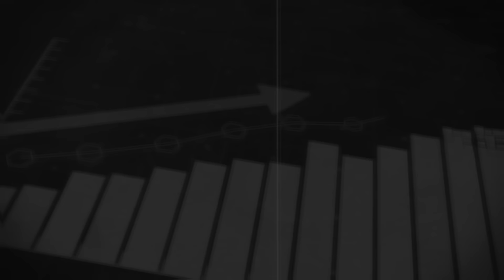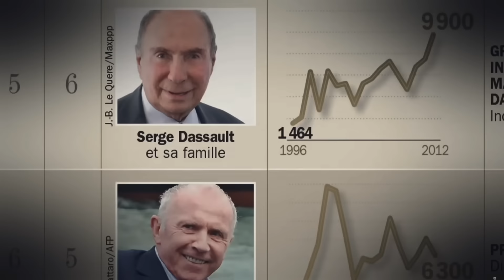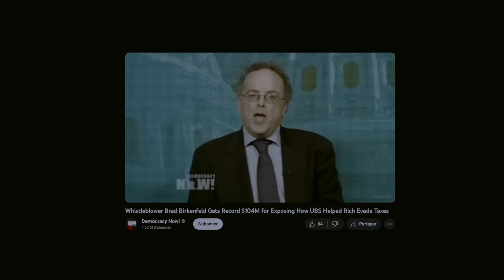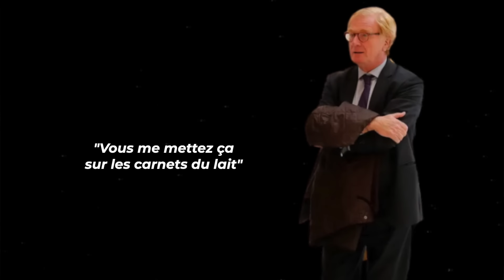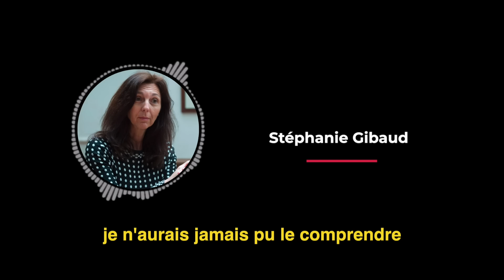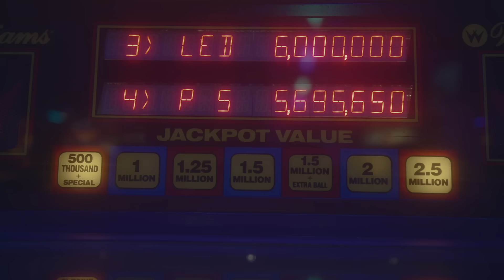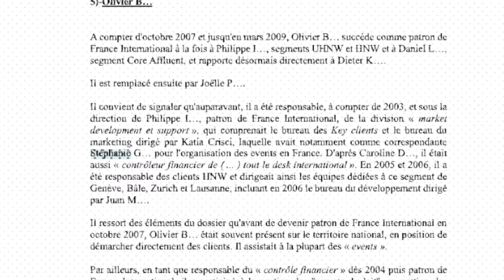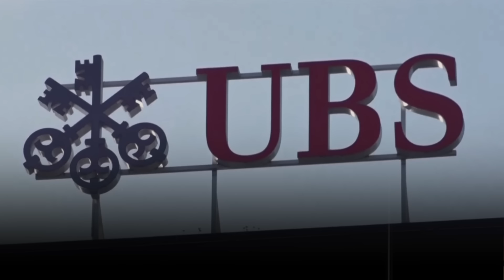La femme aux 20 MILLIARDS | AFFAIRE UBS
Aujourd'hui, découvrez l'histoire de Stéphanie Gibaud, une héroïne des temps moderne qui a osé briser le silence sur les méfaits de l'évasion fiscale et de la corruption. Stéphanie Gibaud, ancienne employée de la banque UBS, a joué un rôle crucial en révélant au grand jour les pratiques illégales de l'une des plus grandes banques du monde.
Elle qui a permis à la France de retrouver plusieurs dizaines de milliards d'euros, a pourtant été complètement abandonnée par l'Etat Français.

0:00 Intro
2:46 De Sang et D'or
5:03 Fast Life
8:13 L'affaire Birkenfeld
10:51 Neutralité Perpétuelle
13:52 Droit de retrait
18:12 Alerte Rouge
21:17 Espionne Malgré Elle
24:16 Défaillant ou complice
32:40 Outro